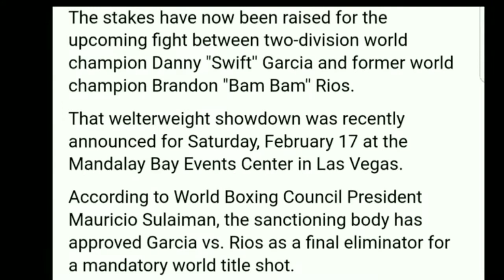Errol Spence On ESPN First Take Discussing Unification And Beating Crawford And Thurman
Errol Spence On ESPN First Take Ready to unify the welterweight  division